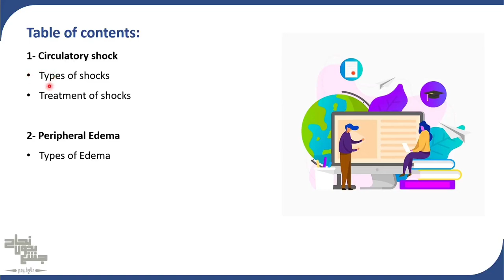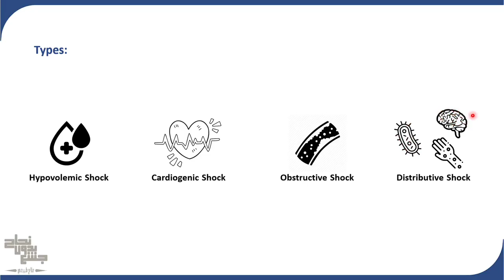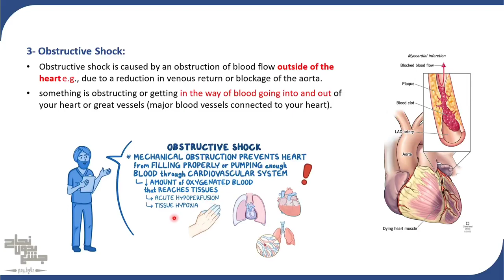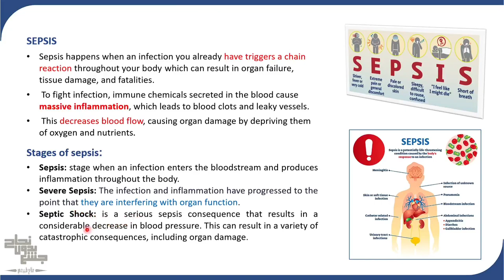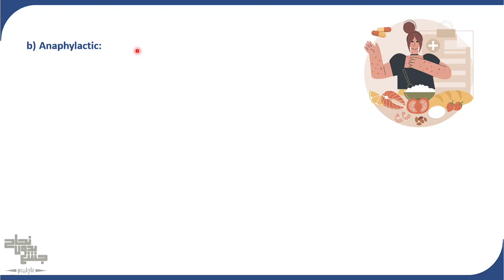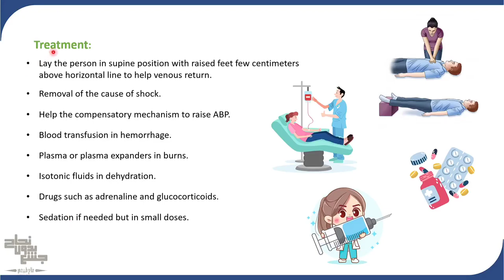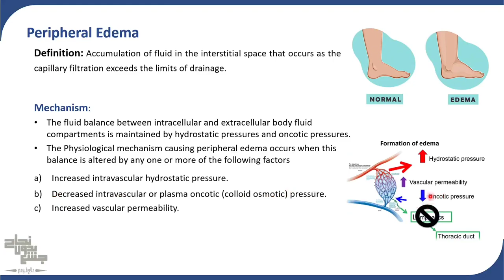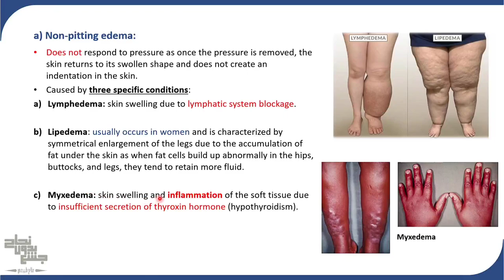Circulatory shock & peripheral Edema, Physiology 2 , Lec9( part 1)